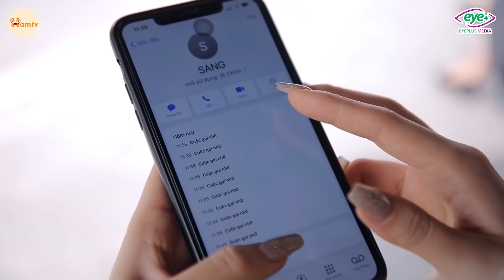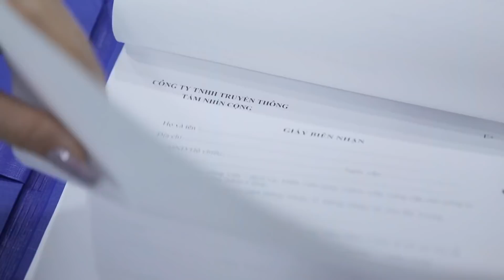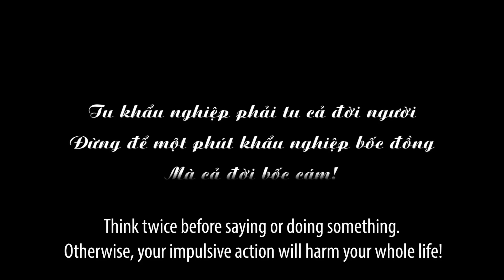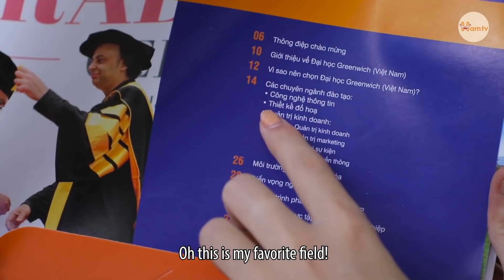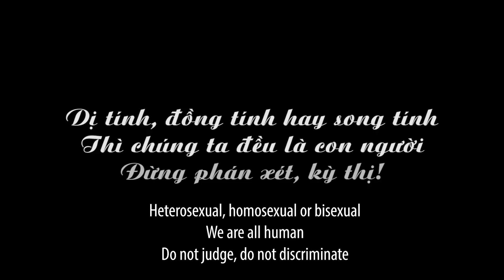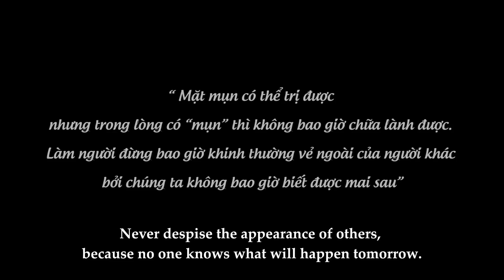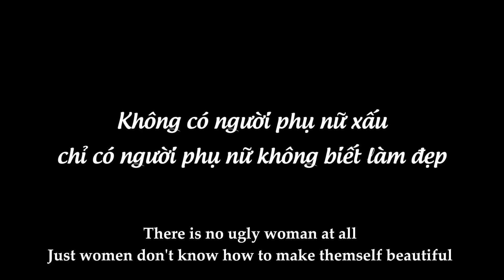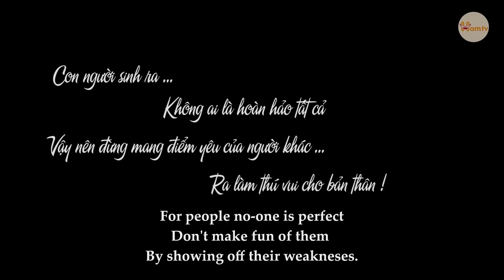Ông Trùm Khét Tiếng Ngày Càng Lộng Và Kế Hoạch Tiệm Cận Của Gái Xinh | Bài Học Cuộc Sống Phần 34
Hãy theo dõi Ham TV để xem thêm nhiều video thú vị nha! ^^